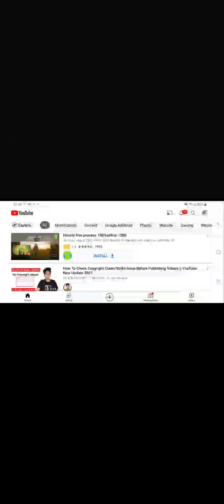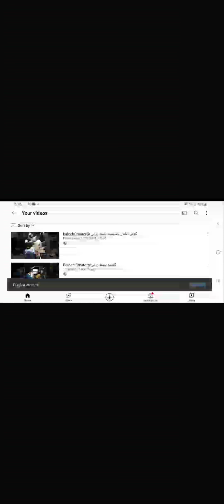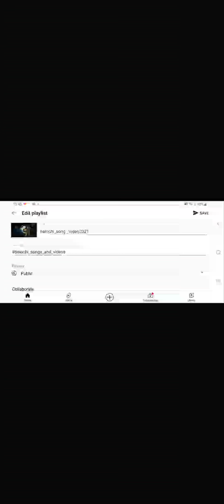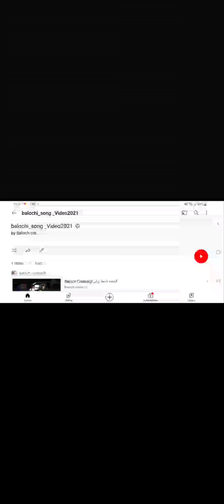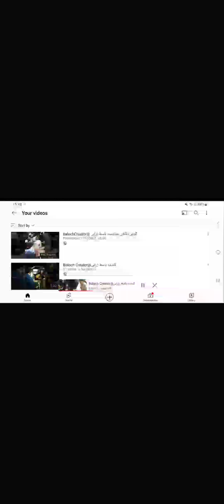how to Make a playlist on YouTube | youtube main playlist kase banae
how to Make a playlist on YouTube | youtube main playlist kase banae ‎@CreatorHumsafarke